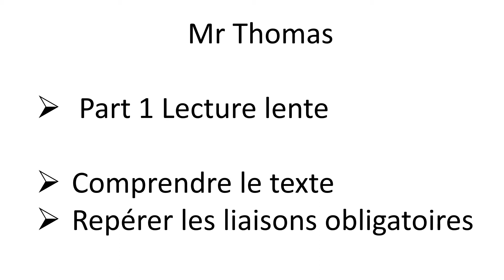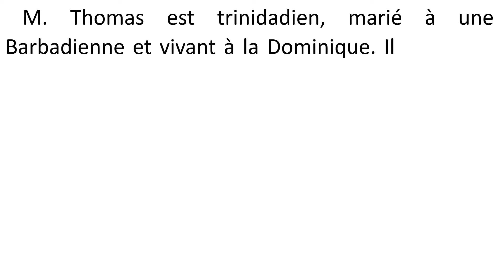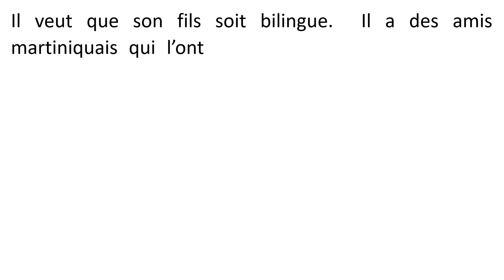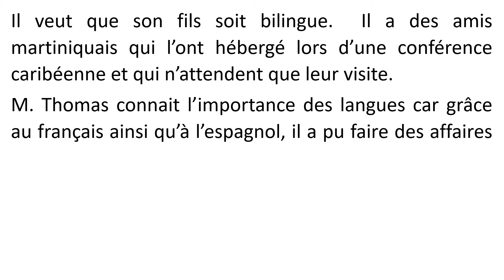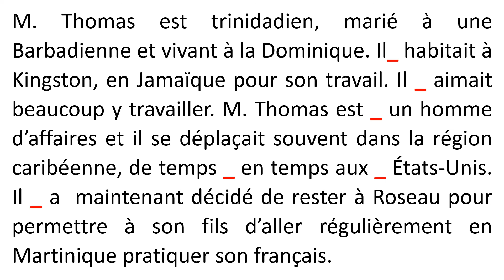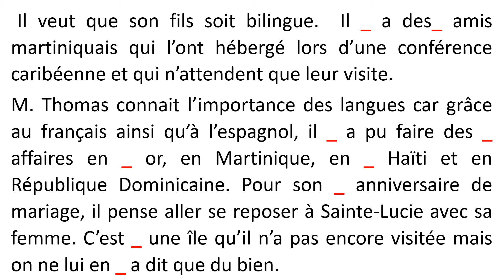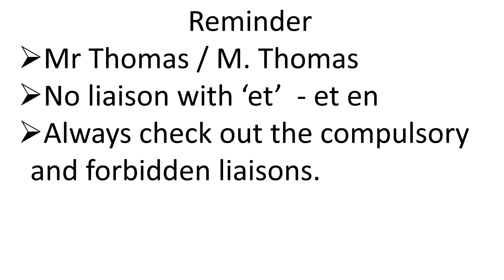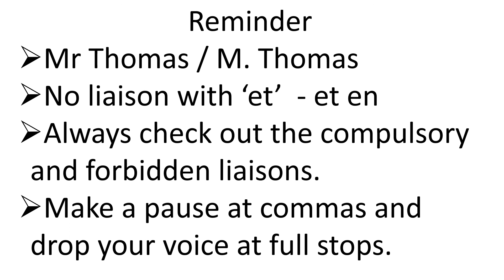French CSEC reading passage with Jenny at your fingertips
learnfrenchwithjenny French CSEC reading passages. Reading out loud in French text entitled- Mr Thomas. Practise your reading by listening to a slow reading and normal speed reading as required in the CSEC exam paper 3. Mistakes to avoid will be highlighted.

Welcome to French-Action, a channel for French learners, those who want to improve their French, prepare for an exam and are interested in the French culture. This channel also caters for those who are preparing for CSEC French, CAPE French, French GCSE, DELF, DALF, TEF, TCF examinations.